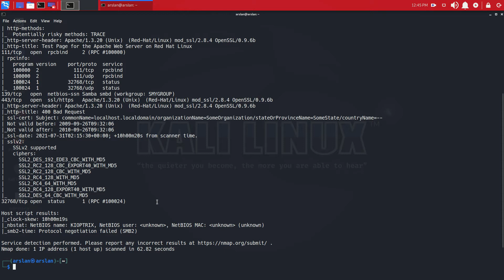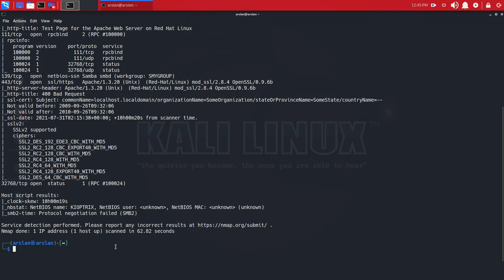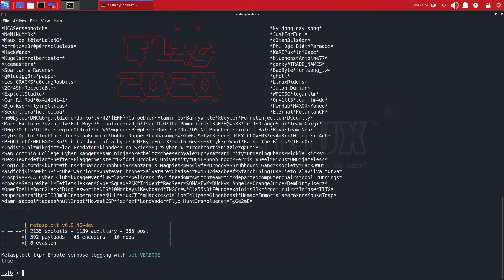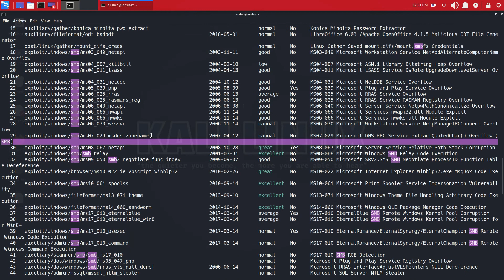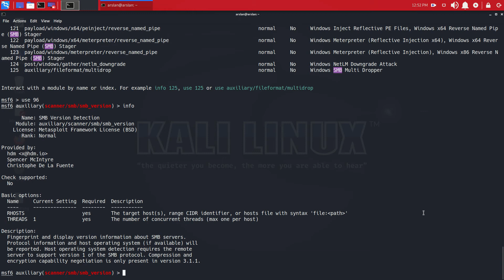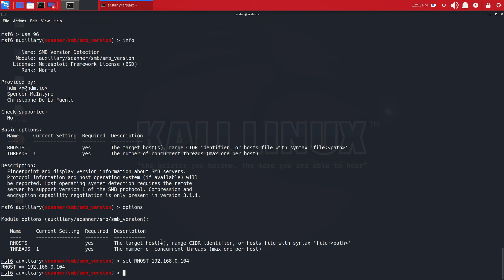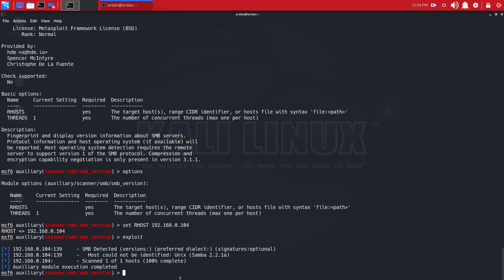Finding SMB Version With Metasploit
SMB কি বুঝানো হয়েছে। Wannacry একটি জনপ্রিয় ransomware যেটি SMB MS17010-এর vulnerabilities exploit করে system-এর files encrypt করতে সক্ষম। এটাকে বলা হয়ে থাকে 'Eternal Blue'। Metasploit একটি জনপ্রিয় exploitation framework যেটা hackers দের জন্য জানা অবশ্যক। দেখানো হয়েছে কিভাবে Metasploit ব্যবহার করে আমরা SMB Version বিশেষভাবে বের করতে পারি।